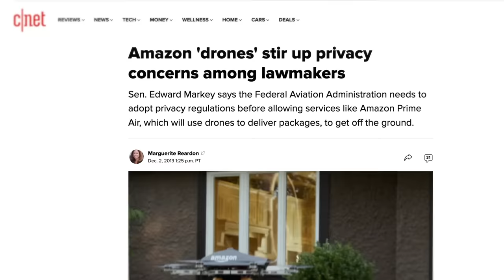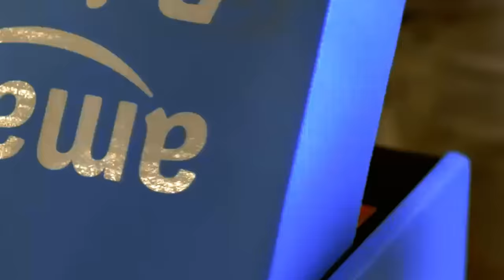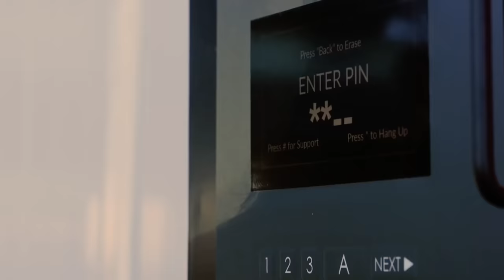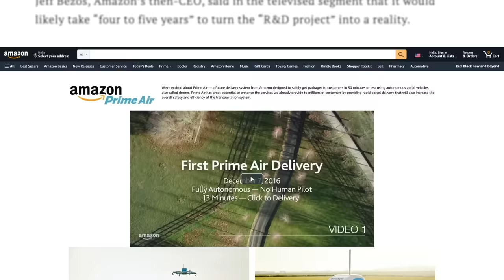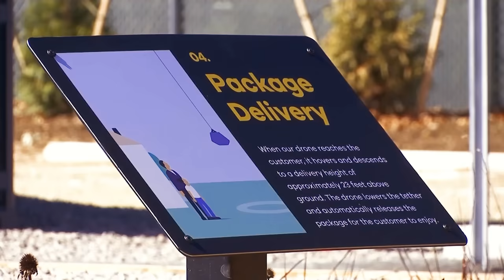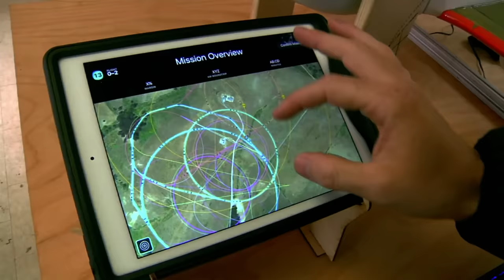Drone Delivery Was Supposed to be the Future. What Went Wrong?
Sign up for the Nebula/CuriosityStream bundle deal for less than $15 a year